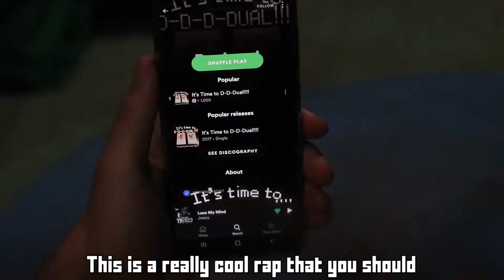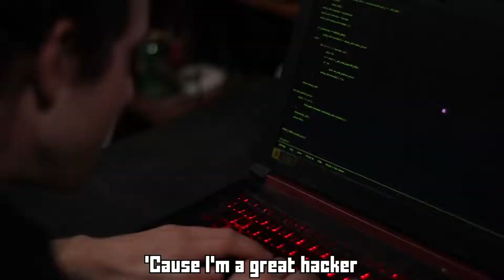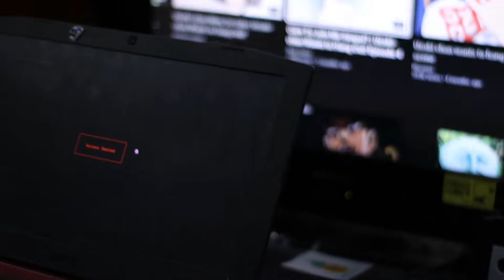Another D-D-Dual!!!! (Official Music Video)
Paul and Joey return with their second single: Another D-D-Dual!
But this time, their rival Polly is there, ready to stop them.

Paul - Vincent W.
Joey - Leviathan W.
Polly - Ben F.